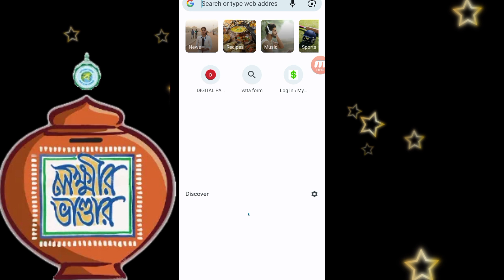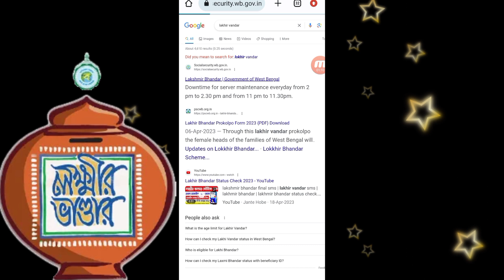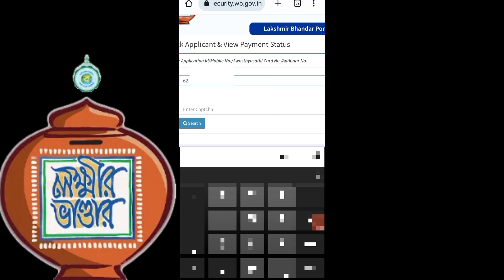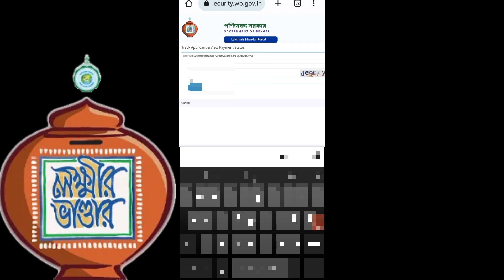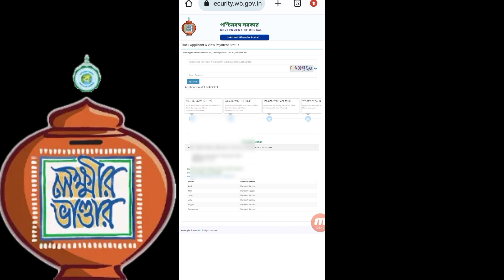LAKSHIMIR BHANDAR STATUS CHECK ONLINE 2023 || Lokhir vandar status check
How to check laxmi bhandar status online, Lakshmi bhandar status check with mobile no new update,
লক্ষীর ভান্ডার স্ট্যাটাস চেক এখন সবাই মোবাইল থেকে চেক করুন, Lakhir Bhandar Status Check 2023,
Lokkhir bhandar status check online,Lakshmi Bhandar Status check 2023, lokkhir bhandar new update,

Msaikh Trick and tips